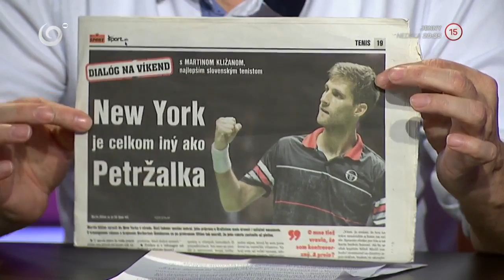Dve vynikajúce správy zo športu (SEDEM)